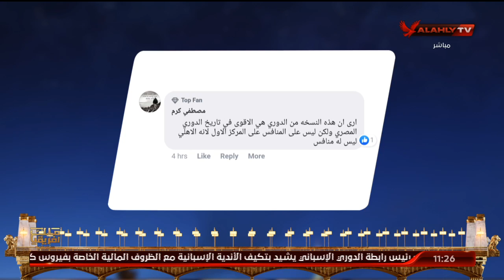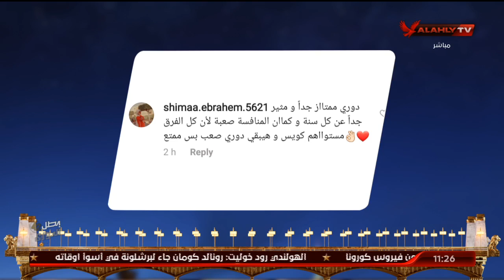اللقاء الكامل | علاء إبراهيم نجم الأهلي السابق | البيت الكبير